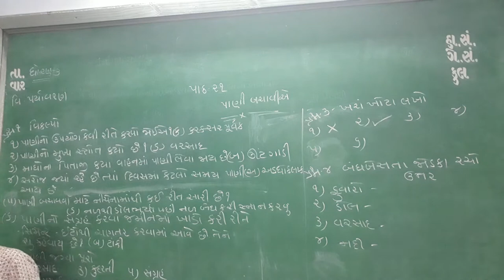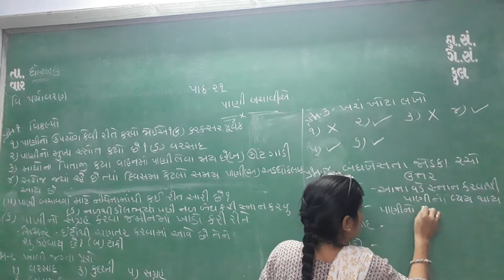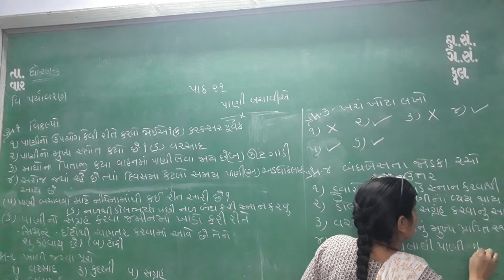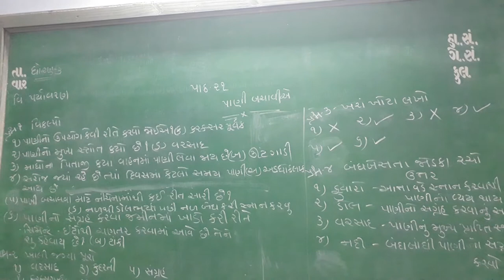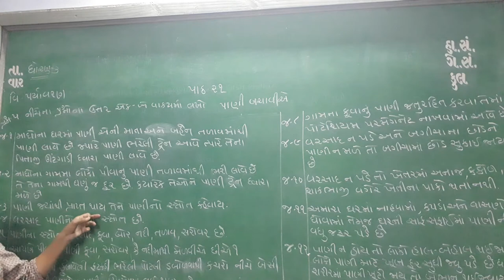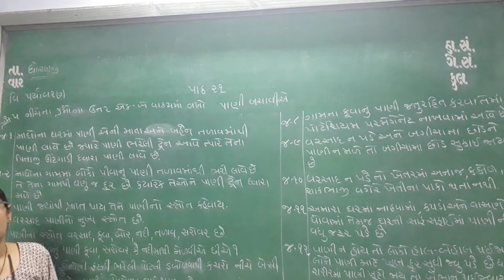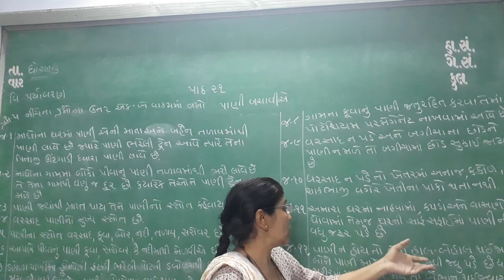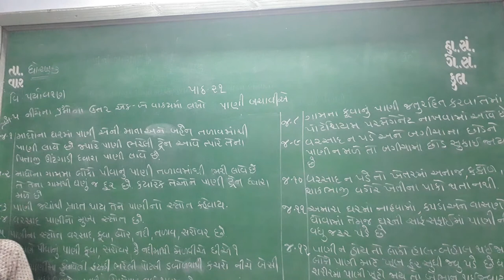ધોરણ ૩ પર્યાવરણ પાઠ ૨૧